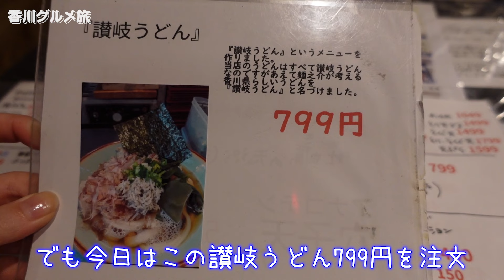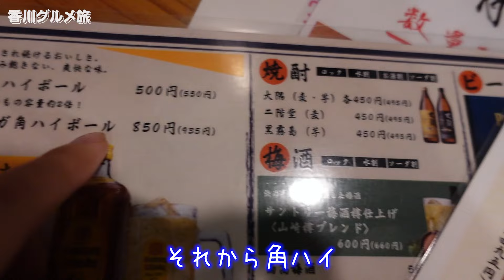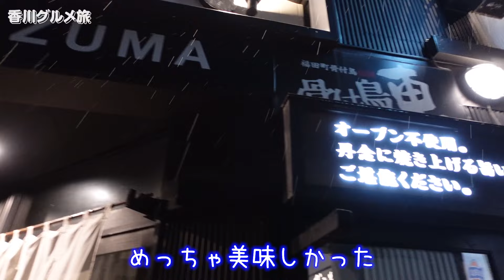【ぼっちグルメ】うどんを食べに香川県まで来たら最高すぎた....【はしご酒】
いけちゃんです。

1st写真集
■Amazon

その他のsnsなど↓

　ゆるーく動画をupしています！イベント風景やちょっとしたお出かけなど。
　1年くらい投稿してないんですけど、いつか必ず復活します。

　いろんな告知など。画像多め。
　日常アカなので私の近況追い放題です。

　綺麗な写真は全部ここに。いっぱい写真見れます！
　趣味が建築なので気ままに建築写真を投稿しています。旅先でパシャリ。

　コメント返しとYouTubeの切り抜きが多め。

⭐️自力で作った写真集
　（かなり前だし薄いけど自己プロデュース写真集です）

⭐️fanicon
　毎日運用しているいわゆるファンクラブです！
　毎月限定オフ会してます。

⭐️アパレル
　黒シャツとスウェットが好きなので作ってみました！

⭐️プレゼント・ファンレター送付先
　（よく利用しているポーカー屋さんに届きます）
　（定期的に取りに行ってます）
　　171-0021
　　豊島区西池袋3-29-12 B1F池袋ベガス内　いけちゃん係あて